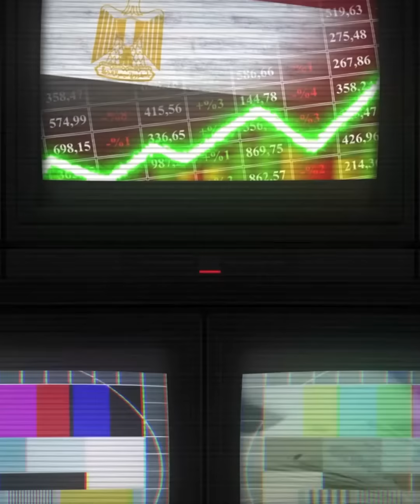ملفات الوزراء الجدد على مكتب الرئيس.. سر تأخر اعلان الحكومة الجديدة